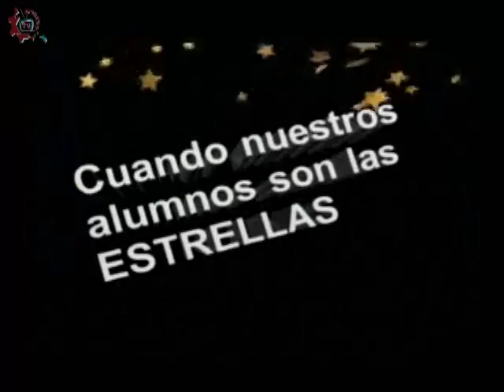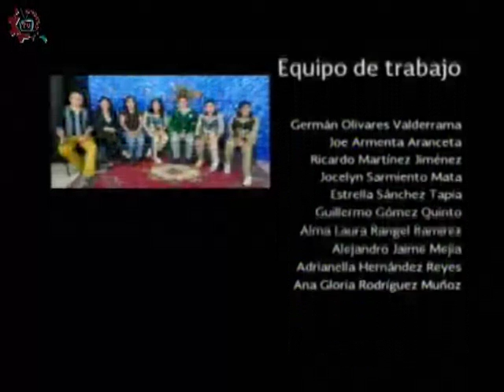20161003-CE1617/Nuestros alumnos/Impresiones de primer grado -EST 1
Nuestros alumnos. Impresiones de primer grado. EST 1. Invitadas: Angie, Jessica, Alejandra. Conduce: Ana Rodríguez. Fecha de emisión: 03 de octubre de 2016. Este y otros programas los puedes ver